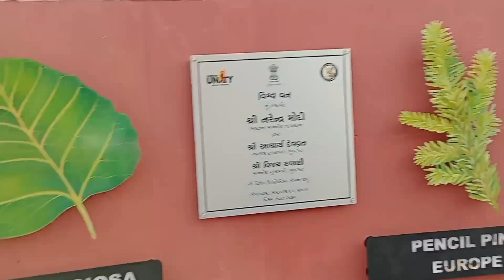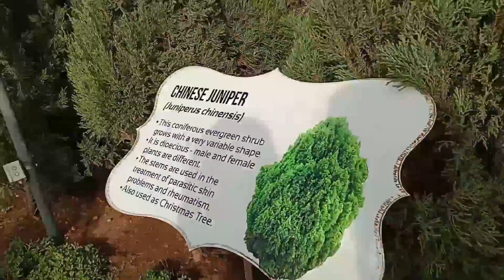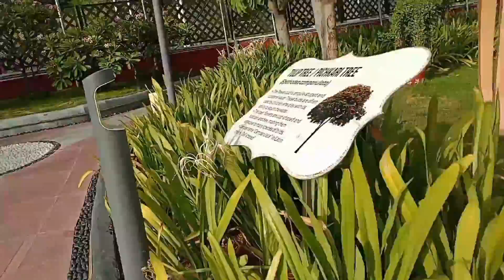Vishwavan @statueofunityinOfficial youtube ytstudio travelvlog gujarat plants trending trees nature vlog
The Vishwa Van was developed in an area of 2 hectares is located between the two bridges next to the Statue of Unity. Vishwa Van contains herbs, shrubs, and trees native to all the 7 continents signifying the underlying theme of "Unity in Diversity" in the global context